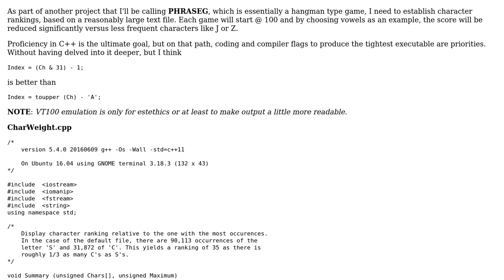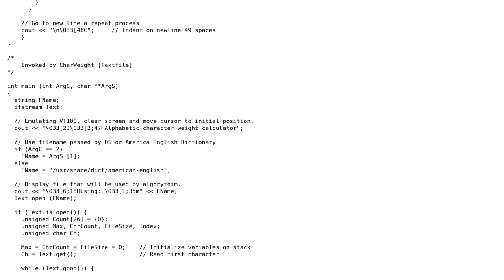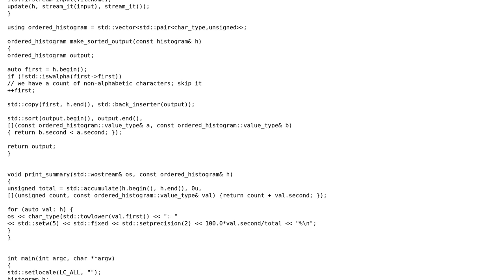Code Review: Ranking of alphabetical characters A-Z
With thanks & praise to God, and with thanks to the many people who have made this project possible! | Content (except music & images) licensed under CC BY-SA | Music | Images & others | With thanks to user Toby Speight user Shift_Left and the Stack Exchange Network Trademarks are property of their respective owners. You are responsible for your own actions.